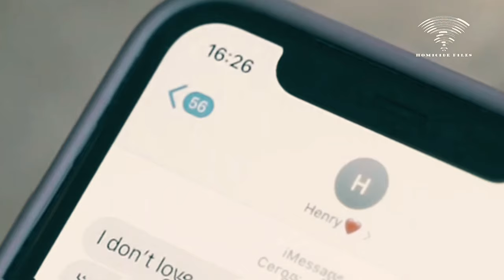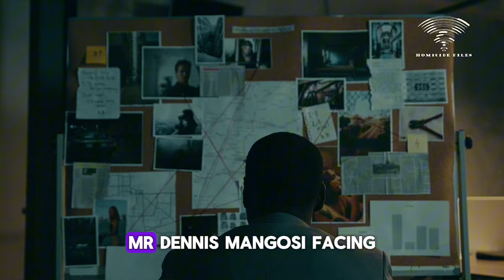Man killed girlfriend because of a text message